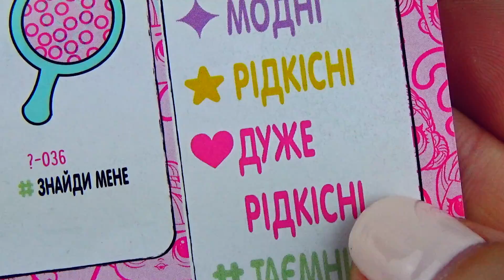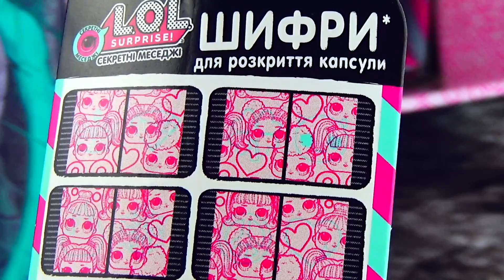НОВЕНЬКАЯ В ШКОЛЕ ! КАПСУЛЫ LOL SURPRISE UNDER WRAPS Baby DOLLS и Барби Мультик с Игрушками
Новая ученица в школе Barbie - LOL SURPRISE UNBOXING UNDER WRAPS ! Кто она ? Откроем ЛОЛ Сюрприз вместе?

ЭллаТвШоуШкола ))) и Мультик с Игрушками